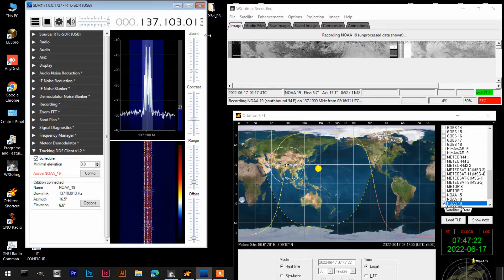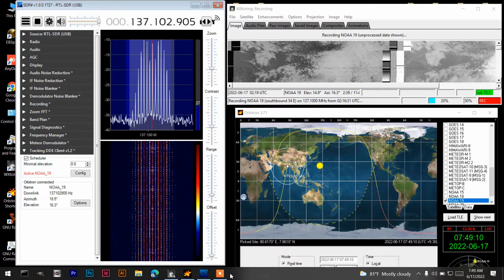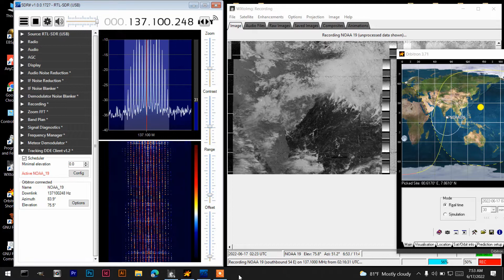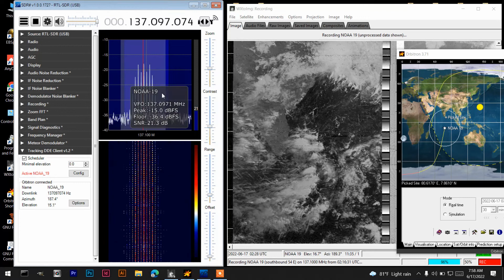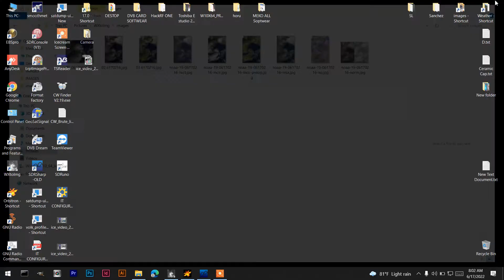Receiving Noaa 19 Weather Satellite Images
🛰️Noaa-19 17/06/2022
02:25 UTC
07:55 am local time 🇱🇰

WXtoImg Record
Original Soud clip and photos

Weather Satellite Images - Indian Basins